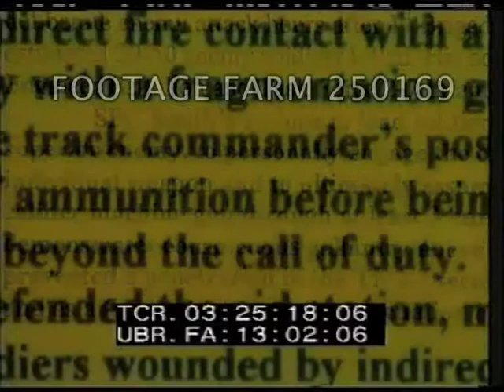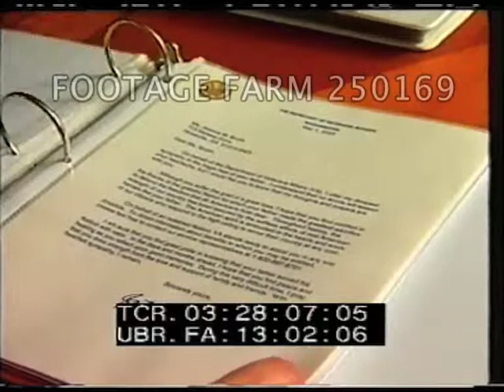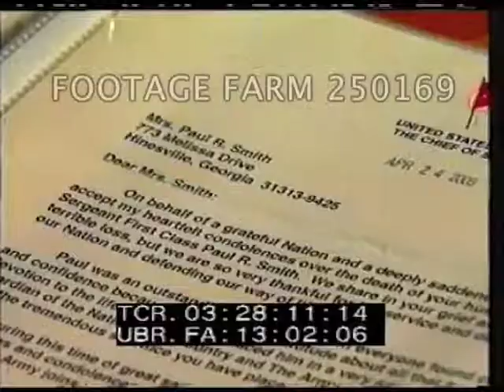Iraq War-2007 Paul Smith Posthumous Medal 250169-15 | Footage Farm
[Iraq War - Color, 2007 ca, USA:  Paul Smith Posthumous Medal of Honor Remembered]
CU Zoom in on Medal of Honor, dissolve to text re SFC Smith's actions...  Widow Birgit Smith talks & cries  "I would give everything back including the Medal of Honor to have my husband here w/ us."  Stills.
03:25:37  B/W  Helicopters flying over assembled troops.
03:25:47  Smith talks about him being a very tough soldier...  Stills of boyhood.  Mother speaks:  "...he said I want to be a soldier."  Stills of ceremony, Smith in action, headstone / tombstone / grave marker.
03:27:39  Father speaks...  Widow looking at scrapbook.
Military Propaganda; Awards; Sentimental Memories; Memory;
NOTE:  Complete reels may be combined to not exceed 10 minutes & sold at per reel rate.